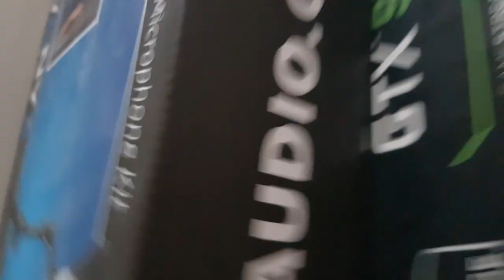Adele-Easy on me (Florentin Acoustic Cover)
another cover, listen with headphones for better experience :D